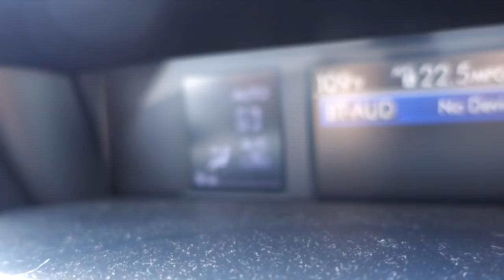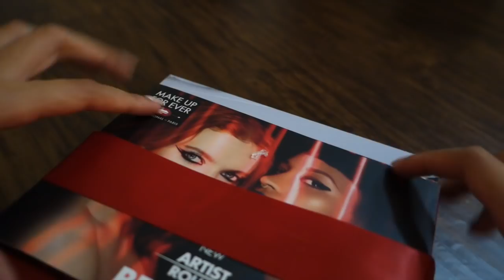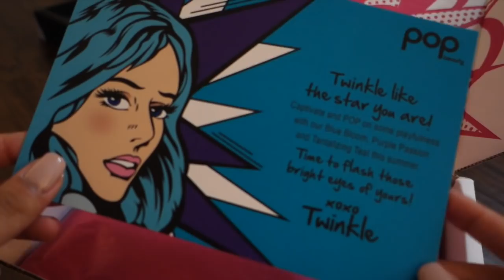VLOG #464 | CHRIS FREAKS ME OUT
• EXTENSIONS - BOMBAY HAIR 20 INCH ASH BLONDE TAPE INS (DYED)

CAR PHONE MOUNT
RADIO FLYER COMFORT WAGON
AYVA'S BOOSTER CARSEAT
MIYA'S CARSEAT
NALGENE SIPPY CUPS [RARELY SPILL!]